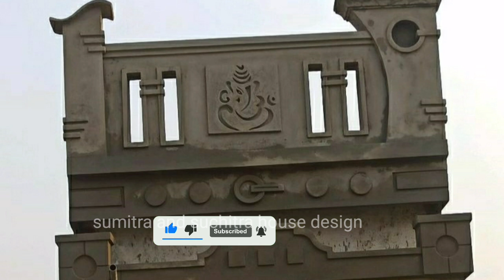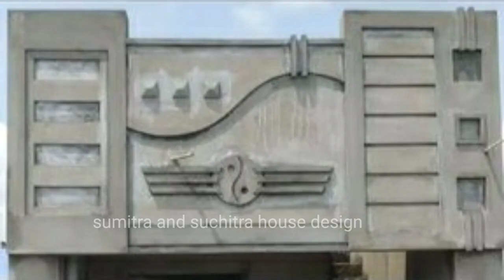1 floor small house design beautiful small house design housedesign house 🏠🏠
Sumitra and suchitra House Design Videos channel by Bhagaban mestri. Hello friends my name is Bhagaban Sahu. I am a house construction mistri. In this channel I upload my own design works & share new house design ideas to make your home more beautiful.